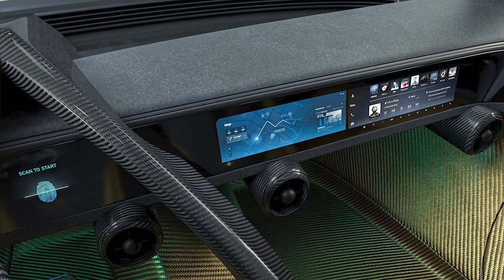SP AUTOMOTIVE CHAOS CARBON GREEK ULTRACAR | 3,065 HP | 500 KMH | PRICE AT $14.4M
DETAILS ABOUT THE CAR:
Pricing will start from around $6.4 million for the base 2,000 hp variant, and reach up to $14.4 million for the full-spec 3,000 hp model featuring all of the exotic materials and technologies.
The Chaos ultracar is based on a carbon fiber monocoque, carbon kevlar exterior panels and double wishbone suspension at the front and rear.
The 3988cc V10 90-degree camber, 40 valves, 20 nozzles and dry sump lubrication is entirely in-house development, including two high-performance turbochargers with titanium ceramic impellers. The claimed compression ratio is 12.3: 1. The camshafts are made of titanium, the valves are made of an extra heat resistant Inconel alloy. Maximum power with titanium, 3D-printed pistons and connecting rods - 2049 hp and 1,389 Nm at 11,000 rpm, but if the pistons are ceramic and the connecting rods are carbon fiber, then the output rises to 3065 hp and 1,984 Nm at 12,000 rpm.
Acceleration with the most powerful engine from 0 to 100 km / h in less than 2 seconds.
The top speed SP Automotive Chaos exceeds the 500 km/h (310 mph).
The gearbox is an 8-speed "robot" with two clutches. There are no details about the device of the all-wheel drive system yet. Wheels are titanium, made on a 3D printer, with a diameter of 21 inches at the front and 22 inches at the rear. The brake discs are ceramic, with a diameter of 428 mm at the front and 416 mm at the rear. The calipers are 3D printed magnesium alloy.